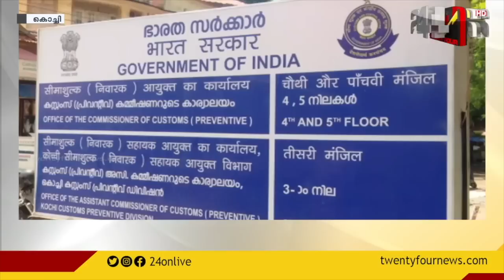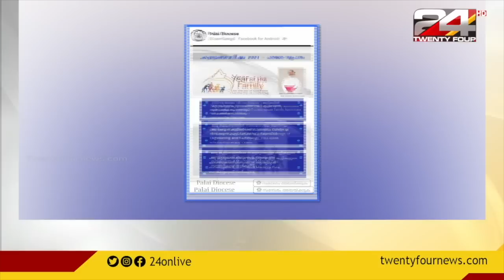24 വാർത്ത | 24 VARTHA | 31 JULY 2021 | 24 NEWS